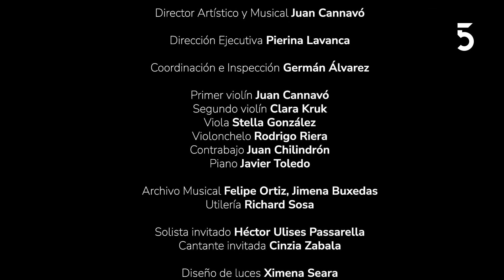Tango de hoy | Sodre en Escena | 30-09-2022